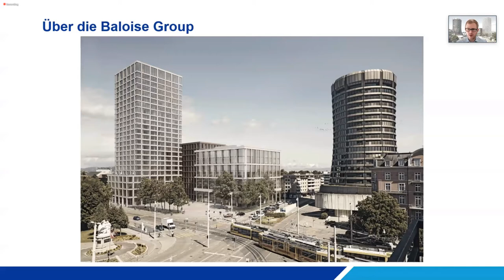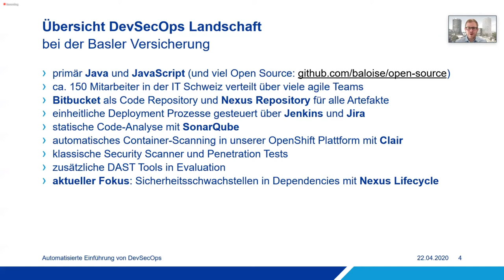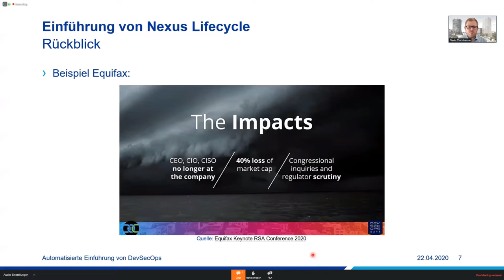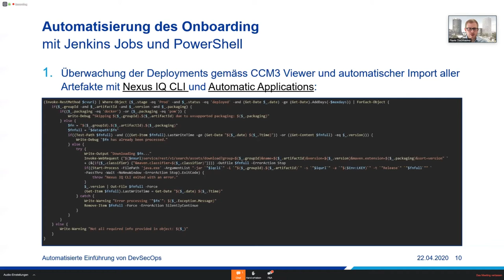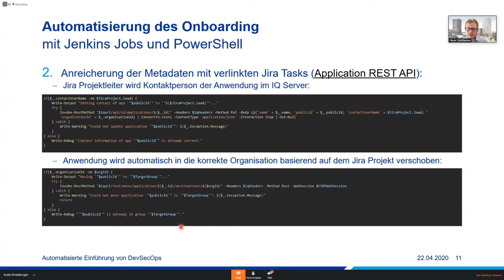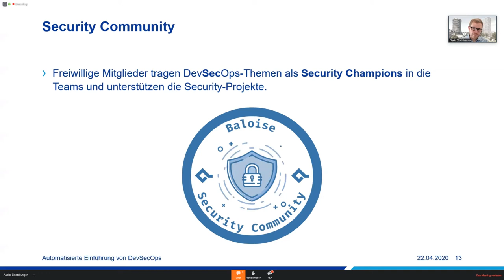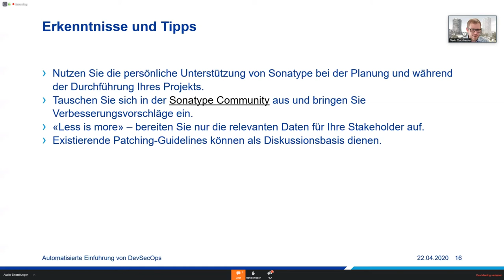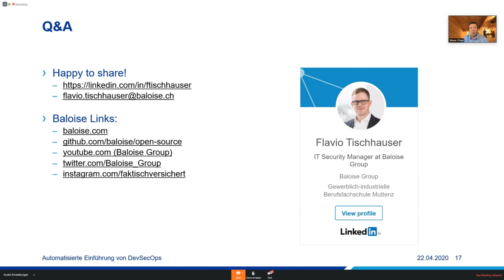DevSecOps Leadership Forum - Einführung von DevSecOps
Automatisierte Einführung von DevSecOps bei Basler Versicherungen (Flavio Tischhauser - Baloise) am DevSecOps Leadership Forum am Mittwoch, 22. April 2020